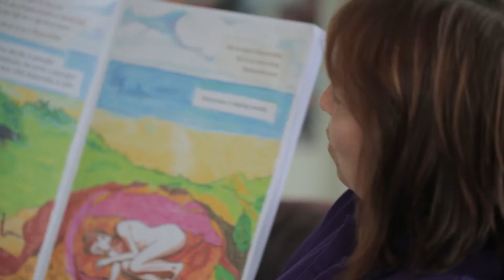EIT Early Childhood Education - Happy Days Child Care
Sue Walker owner of Happy Days Child Care in Taradale has employed six EIT Bachelor of Teaching (Early Childhood Education) graduates. Sue talks about why she loves EIT graduates and how they are "work ready". Michelle Rochester talks about her experiences while studying and why she chose early childhood education.